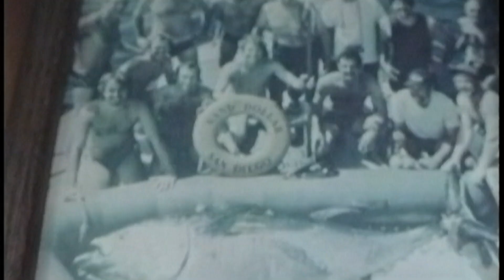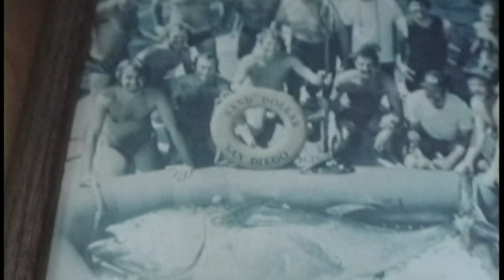Guadalupe Is Spearfishing Safari 1989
In July of 1989, 12 divers  spent 10 days at Guadalupe Island, Mexico aboard
the famous San Diego diving boat, the Sand Dollar, led by the legendary Capt. Bill Johnston,  who was one of the original members of the oldest dive club in the world, the Bottom Scratchers. Most of the divers free dived for Bluefin Tuna and Yellowtail while a few divers explored the reefs via scuba.  Oddly enough, no sharks were ever seen on the trip and today the Mexican government has closed the island to all forms of diving.  On this trip Bob Jackson spears and lands a 170 lb. Bluefin Tuna.  Video by Anthony J. Hanna of Ocean Journey Media.